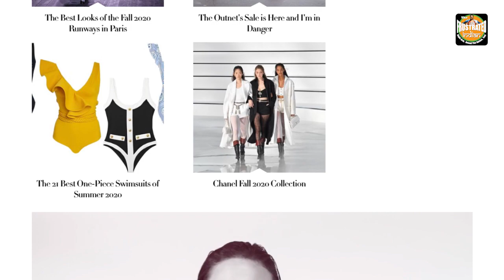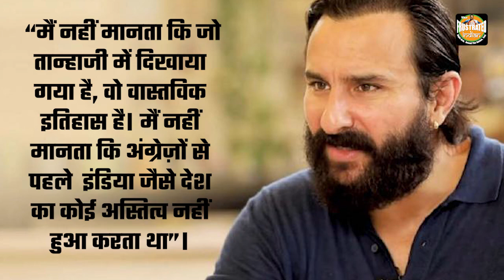Sonam Kapoor immediately needs a lesson on Indian history